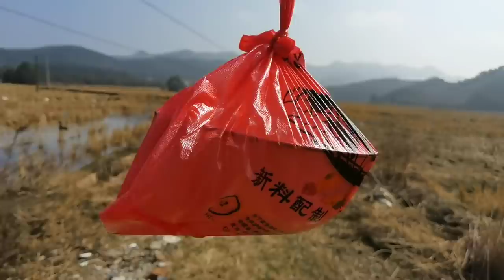小石頭用超多辣椒做辣椒炒肉，兩個男人吃的特別香，牛沒胖人先胖了【石頭秀】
我们强调了视频的原创性和安全性，绝对没有任何不良引导或危险行为。 小石頭親自下廚，2斤辣椒2兩肉，吃的特別香

📣📣石頭秀進駐YouTube啦！ ！ ！重要的事情說三遍

大家好我是石頭哥，一名樸實地道的農村小哥
每日會為大家分享真實有趣的農村生活，有你想看的搞野、農村美食、日常、捕魚等等系列，如果你喜歡石頭哥的視頻，請留下你的“腳印”👣👣👣 ，別忘了點擊加關注。 。 。

更有趣的生活模式等你來發現，我在這裡等你。